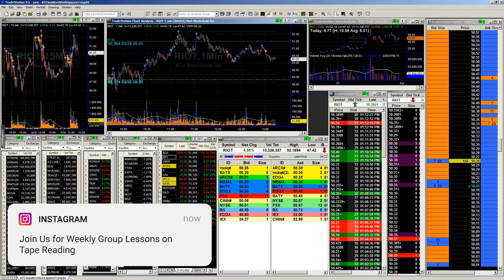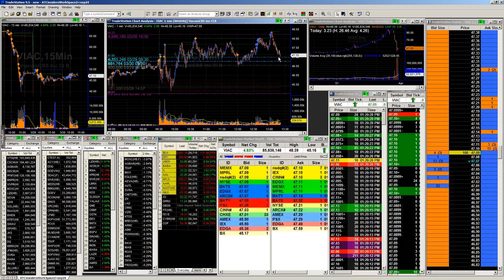Sample Lesson From Traders Exchange (Volume)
This is a short clip from our traders exchange lesson that we hold weekly. Students send in their questions and our head instructor Rich Lepis covers the topics.